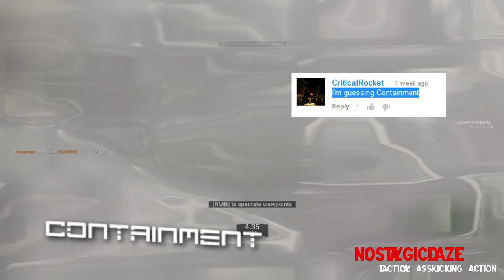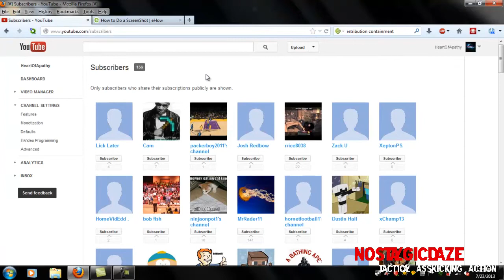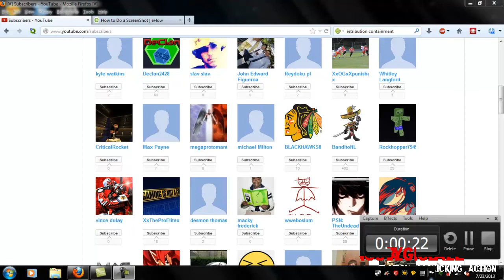Contest: Blacklight Retribution Giveaway Contest Winner Announced!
Sorry for the late video guys, had a really busy week that prevents me on making videos fast. Anyways I announce the winner of the contest and show what the map was like. I hope you will stay with me for more gaming videos and possibly new giveaways in the future!

Songs being used from MMMontageMusic:
Archetype VIP - High Scarlet

I occasionally do giveaways to my subscribers for their supported viewership for my channel which is much appreciated.

The channel intro uses:
Electronic Ultimatum 1 from TeknoAXE

For more information on where to listen or download it then go over to his Youtube channel

The channel outro uses:
Timeshift from Cottonmouth

You can send me a friend request at...
Playstation Network: Nostalgic_Daze
Steam: Nostalgic_Daze

I'm currently in gaming clan called Onslaught Incorporated which specializes on all types of games. That would include, PS3, Xbox, or PC so no matter what you will play, you will always find someone to play with. Also we are mainly focusing on DUST 514 on the PS3 at the moment and are looking for new recruits to join us; we also have one of the largest alliances in the game and is partnered with a supergroup of numerous clans from DUST 514 and EVE online. If you are interested apply at this
Also I promote DUST 514 recruit links to those who haven't played the game yet with some nice bonuses like a Recruit Assault Rifle and a 7 day booster pack.